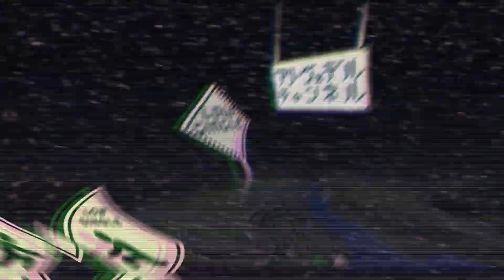#21 オープンワールドハッキング 【 WATCH DOGS 2 ウォッチドッグス2 】実況 人身売買組織にギャングお届け話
今度の相手は人身売買をする組織。しかもチャイニーズマフィア！！
これはもう有無を言わさず痛い目に遭ってもらうしかないでしょう！！というわけギャング団を呼んでサプライズかちこみをしていただきましょう！！